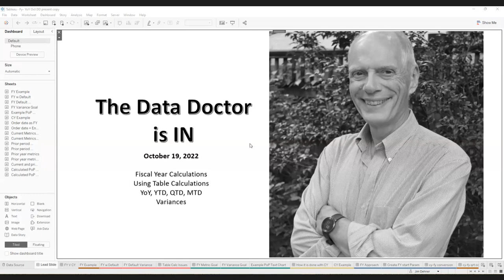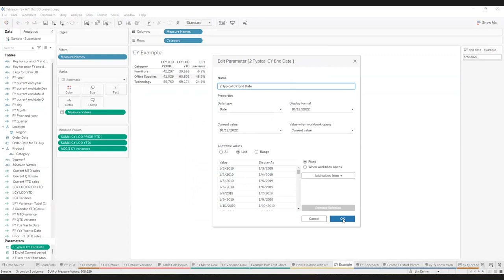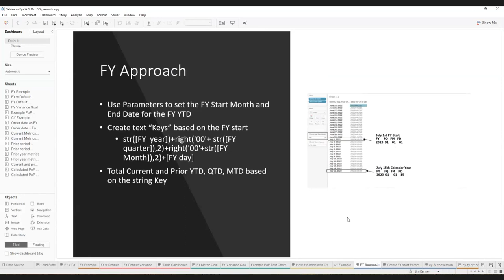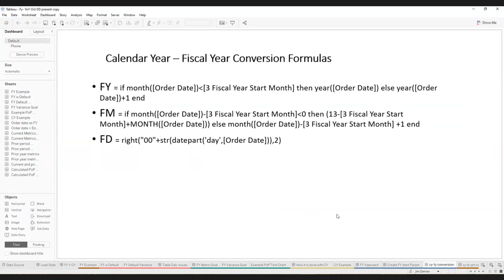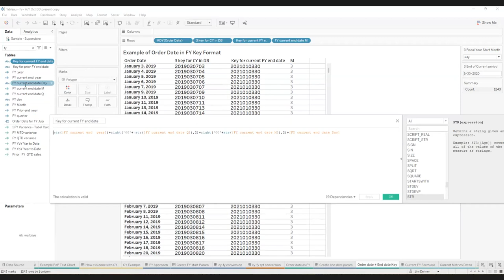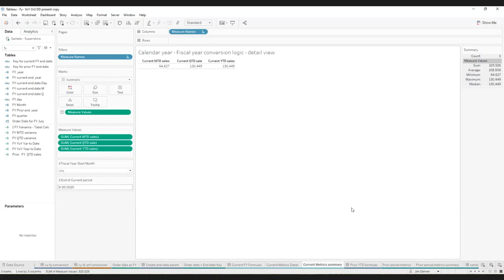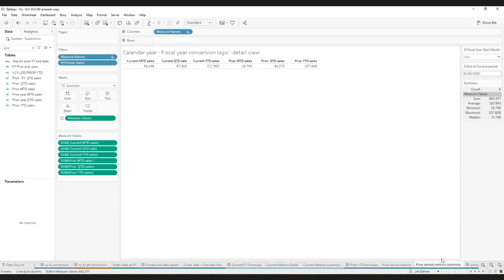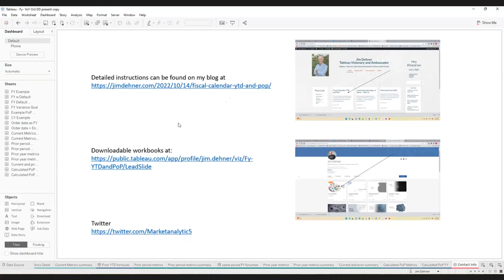VizConnect Data Doctor - Fiscal Year Calculations using Table Calculations YOY,YTD,QTD,MTD Variance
Learn from Tableau Visionary Jim Dehner in this Monthly Tableau Community Data Doctor session in which he will talk about the questions which are frequently asked in the Tableau Community Forums.
If you have any questions for Jim you want him to take in the next session, please post it in the VizConnect Linkedin Group